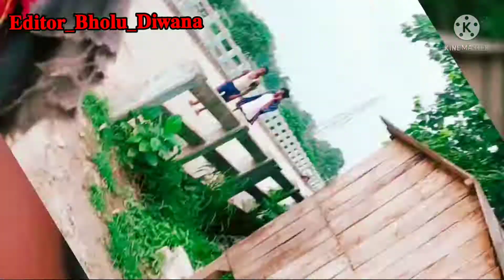(141) Real traditional village life Bachhwara